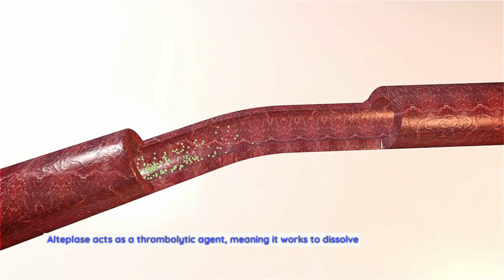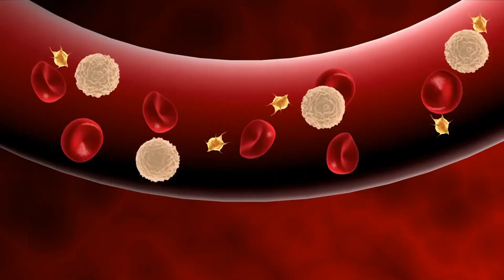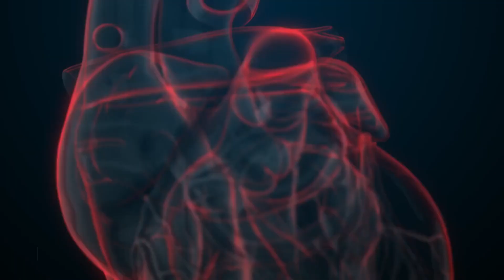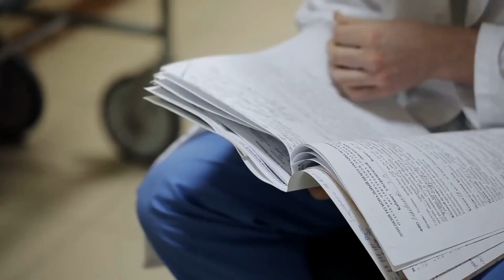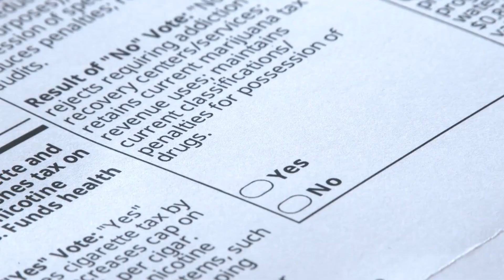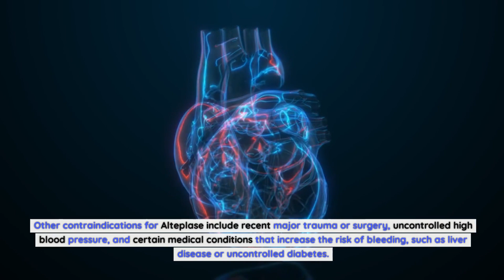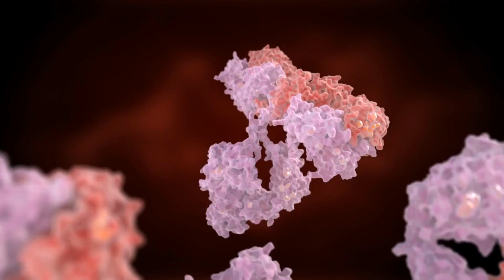Alteplase: Understanding its Mechanism of Action and Potential Side Effects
Potential Side Effects of Alteplase.
While Alteplase can be life-saving, it is not without potential side effects. The most significant concern associated with Alteplase is the risk of hemorrhage or bleeding. This risk is particularly heightened in patients with a history of bleeding disorders, recent surgeries, or active internal bleeding. Intracranial hemorrhage, in which bleeding occurs within the brain, is the most serious and potentially fatal complication.
Other potential side effects of Alteplase include allergic reactions, such as hives, difficulty breathing, or swelling of the face, lips, tongue, or throat. These allergic reactions require immediate medical attention.
Less common side effects may include fever, headache, nausea, vomiting, or an increase in blood pressure. These symptoms should be monitored closely, and healthcare professionals should be notified if they persist or worsen.
Management and Prevention of Side Effects.
To minimize the risk of hemorrhage, healthcare professionals must carefully assess each patient's eligibility for Alteplase administration. A thorough evaluation of the patient's medical history, including bleeding risks and recent procedures, is crucial. Patients should also be closely monitored for signs of bleeding during and after Alteplase administration.
In cases of allergic reactions, immediate medical intervention is necessary. Healthcare professionals should have appropriate emergency medications and equipment readily available to manage severe allergic responses. Prompt recognition and treatment of allergic reactions can help prevent further complications.
The management of Alteplase-related side effects requires a multidisciplinary approach. Healthcare professionals should closely collaborate with other specialists, such as neurologists, cardiologists, and critical care physicians, to ensure optimal patient care and safety.
Important Precautions and Contraindications.
While Alteplase can be a life-saving drug, it is not suitable for everyone. Certain precautions and contraindications must be considered before administering Alteplase to a patient.
Patients with a history of bleeding disorders, recent surgeries, or active internal bleeding are at higher risk of experiencing hemorrhage as a side effect of Alteplase. These patients may require alternative treatment options or a more cautious approach.
Other contraindications for Alteplase include recent major trauma or surgery, uncontrolled high blood pressure, and certain medical conditions that increase the risk of bleeding, such as liver disease or uncontrolled diabetes. It is crucial for healthcare professionals to thoroughly assess each patient's eligibility based on these contraindications.
Dosage and Administration of Alteplase.
The dosage and administration of Alteplase depend on the specific indication and patient factors. For acute ischemic stroke, the recommended dose is typically based on the patient's weight, with a maximum dose limit. The drug is administered intravenously over a specific time period, as prescribed by the healthcare provider.